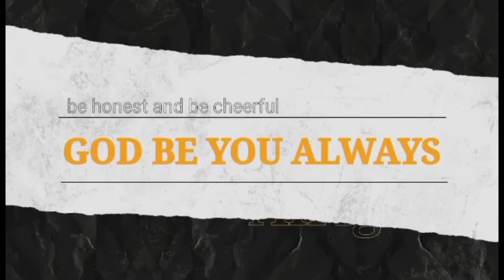Paano Kakain Ang Isang Taong Gutom